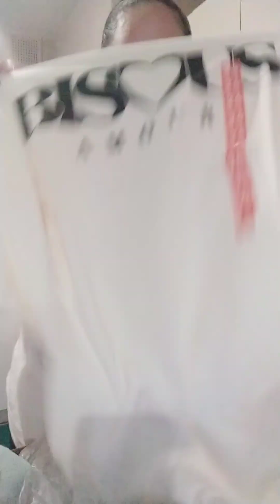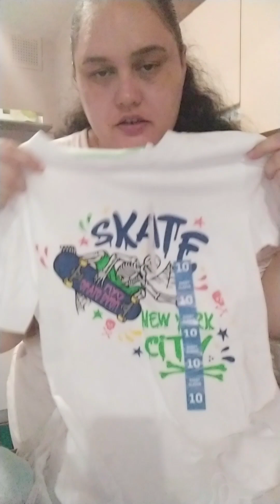Shopping haul Australia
Shopping haul. I sight what I do in my personal life. Not food related but thought you would like to see what goes on BTS.

Facebook.com/wezzys3ntre
Instagram.com/wezzys3ntre
TikTok.com/wezzys3ntre